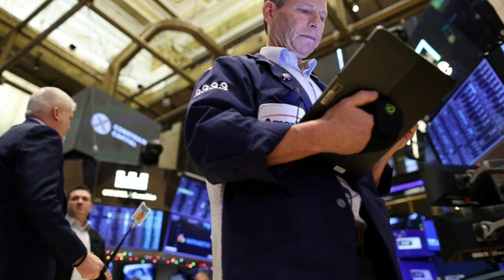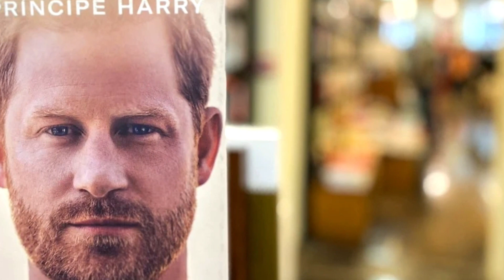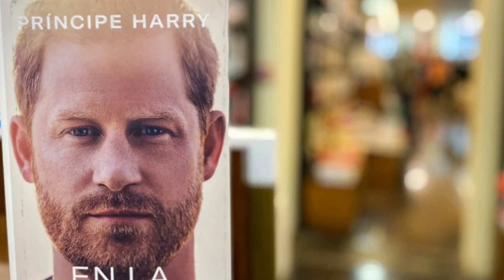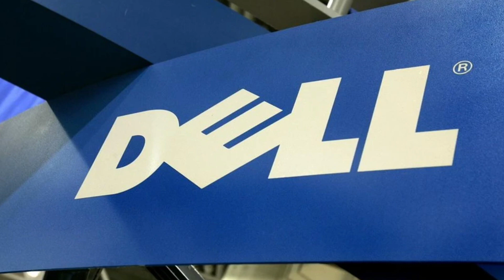10962 เจ้าชายแฉเจ้าชาย ! เบื้องลึก เรื่องวุ่นๆในครอบครัว